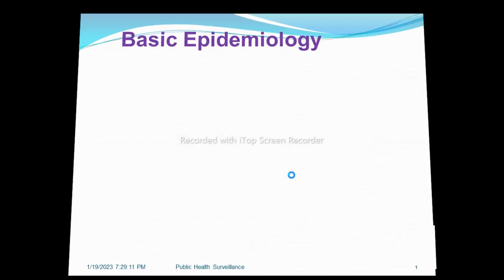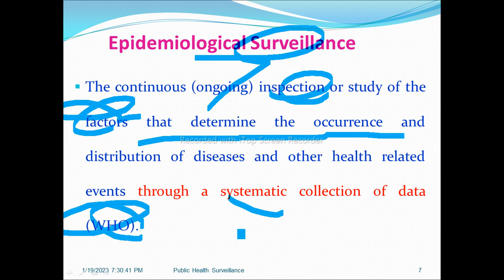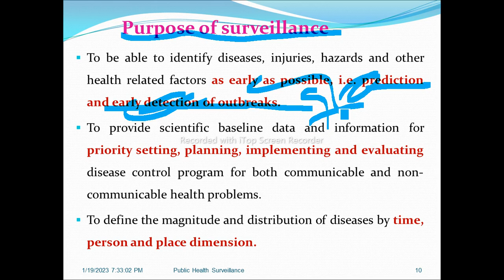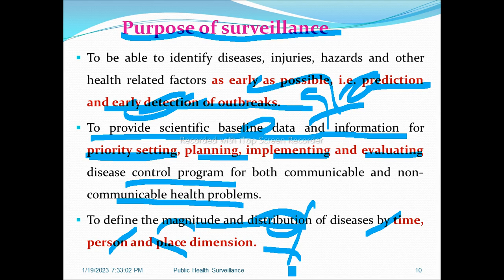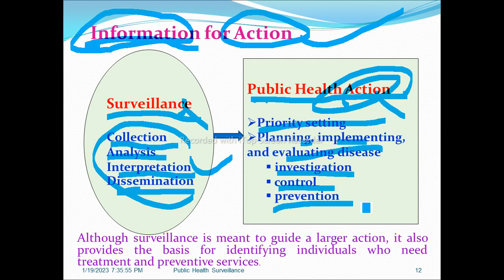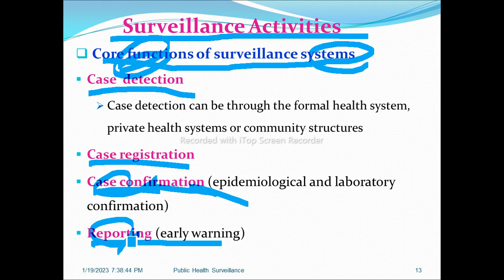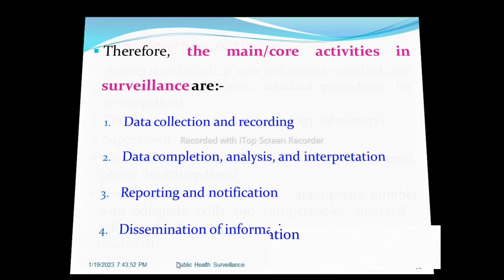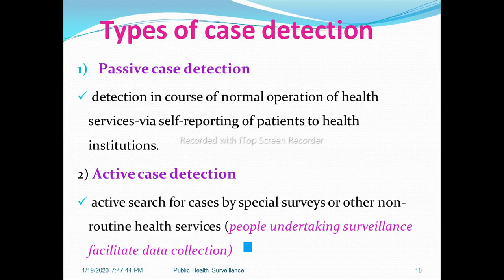Epidemiology: Public Health Surveillance, Interesting Video Lecture in Amharic Speech, Part 1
Basic Epidemiology: Public Health Surveillance, Part 1, Amharic Language Version with detailed explanations. This video lecture is going to explain the details of the public health surveillance and contains information about the overview of surveillance, epidemiological surveillance, purpose of surveillance, surveillance activities, core functions of surveillance systems, supportive activities, the main/core activities in surveillance, basic techniques of surveillance data collection, types of case detection, uses of public health surveillance, key sources of surveillance data, criteria for prioritizing diseases for surveillance system, types of surveillance, passive surveillance, active surveillance, sentinel surveillance, advantages of passive surveillance, disadvantages of passive surveillance, indications of active surveillance, active surveillance data collection techniques, advantages of active surveillance, disadvantages of active surveillance, conditions in which active surveillance is appropriate, advantages and disadvantages of sentinel surveillance, main purposes of sentinel surveillance, features of good surveillance system, information loop of surveillance, surveillance system flow chart, critical information in surveillance, case definition, classification of case definition, major advantages & disadvantages of case definition, surveillance  Vs  survey, evaluating public health surveillance system, limitations of surveillance system, common means of strengthening surveillance system, analysis of surveillance data, dissemination of surveillance data, reporting & feedback at international level, integrated disease surveillance system (IDSR), disease surveillance in Ethiopia, list of priority diseases for surveillance in Ethiopia, disease surveillance forms in Ethiopia, research article example, for health science & medical students, and Health Professionals.
Unit 1: Introduction to Epidemiology, Unit 2: Theories of Disease Causation, Unit 3: Natural history of disease and levels of prevention, Unit 4: Infectious disease cycle, Unit 5: Basic measurements in epidemiology, Unit 6:  Descriptive study design, Unit 7:  Analytic study design, Unit 8: Measures of strength of association, Unit 9: Analysis of cause effect relationship, Unit 10: Screening in disease control, Unit 11: Public health surveillance, Unit 12: Investigation of epidemics.

Other Video Links:

272. How to Identify, Prepare, and Publish Comparative Cross-Sectional Study, Helpful Video Lecture with Amharic Speech
275. How to Identify, Prepare, and Publish Case Series Study, Helpful Video Lecture with Amharic Speech
276. How to Identify, Prepare, and Publish a Case Report Study, Helpful Video Lecture with Amharic Speech
277. Types of Incidence: Cumulative incidence Vs. Incidence density, Should be Watched, Animated Video Tutor, Epidemiology
279. The difference between Prevalence and Incidence, Clear Explanations, Should be Watched, Animated Video Tutor, Epidemiology